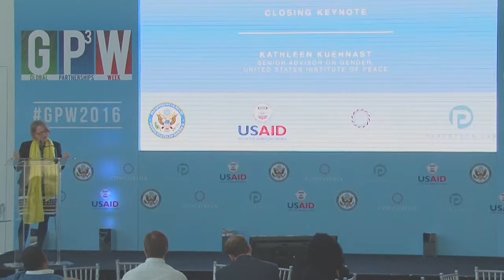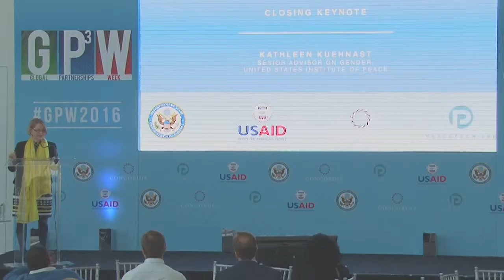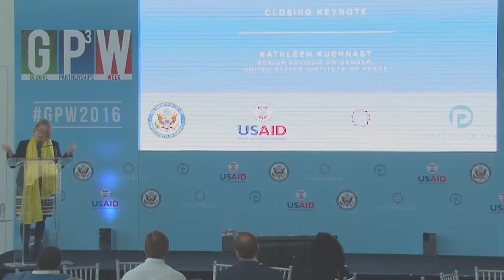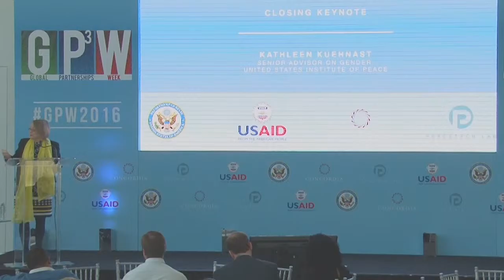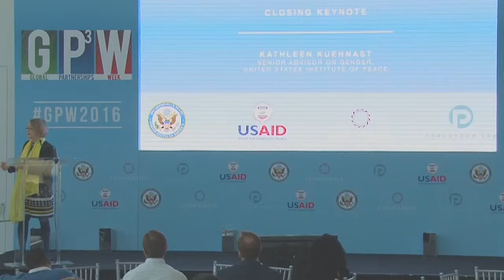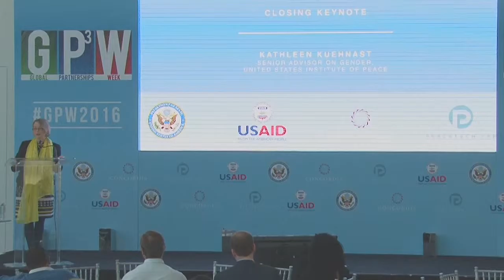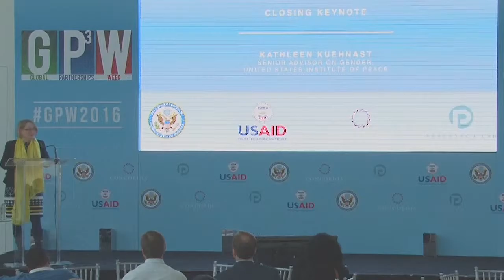Closing Keynote | 2016 Concordia Global Partnerships Week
Speaker:
Kathleen Kuehnast

On behalf of Abigail Disney (Documentary Filmmaker, CEO, and President, Fork Films), Dr. Kathleen Kuehnast (Senior Gender Advisor, U.S. Institute of Peace) concludes Global Partnerships Week 2016 with a presentation on "Using Media As A Partnership Tool To Address Gender Violence And Inequality"